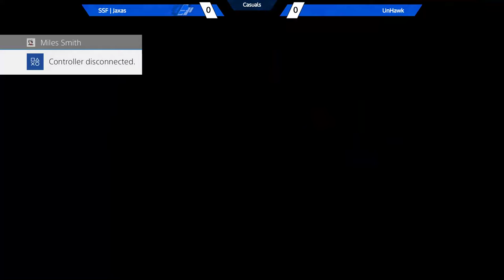[12/21/19|BBTag] SSF|Jaxas VS UnHawk